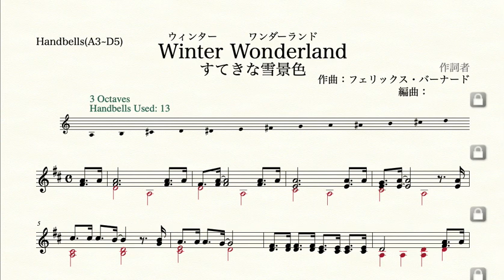ウインターワンダーランド(ハンドベル最低音ラ)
ウィンターワンダーランド(ハンドベル最低音ファ♯/7~10人)

ウィンターワンダーランド(ハンドベル最低音ラ/6~9人)

ウィンターワンダーランド(ハンドベル最低音ド♯/5~8人)

ウィンターワンダーランド(ハンドベル色音符20音/6~9人)

ウィンターワンダーランド(ハンドベル色音符８音AメロVer./4~7人)

No.2
ふるさと(ハンドベル最低音シ♭/5~7人)